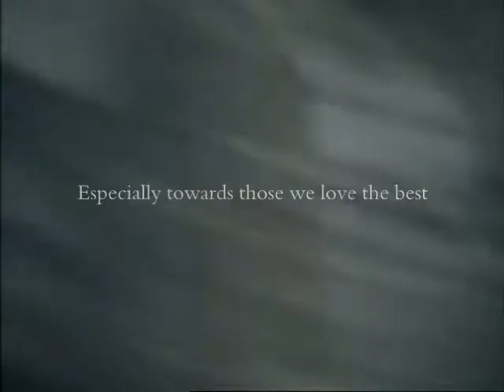North and South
My very first MV on N&S

The music is from the Illusionist movie soundtrack

And the poem used later in the video is by an unknown author:

"Sometimes we let affection, go unspoken,
Sometimes we let our love go unexpressed,
Sometimes we can't find words to tell our feelings,
Especially towards those we love the best."